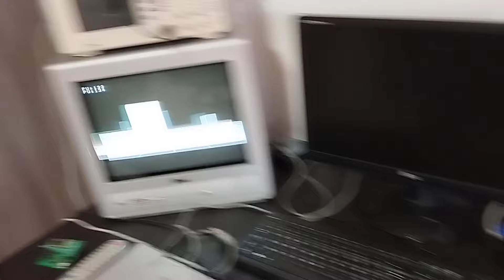PS1USB update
Quick update on my PS1USB project (This is a Playstation 1 USB development cartridge), the source code is available, the final PCB is working, I will include a 3D printed enclosure which will be grey (shown in the video is a black prototype), pre-order are still on for about 2 weeks before I start the production, get it quick!